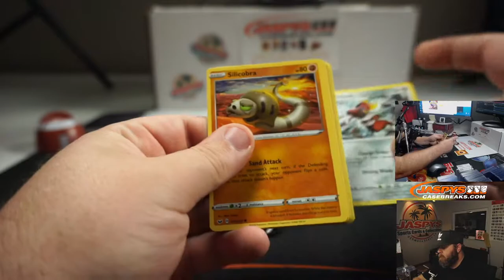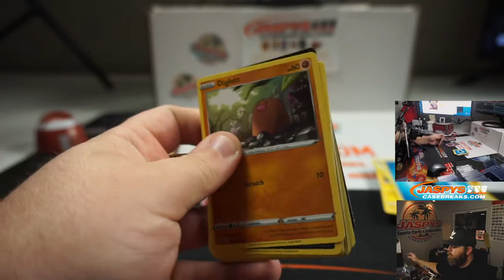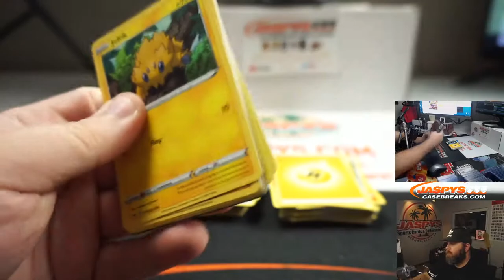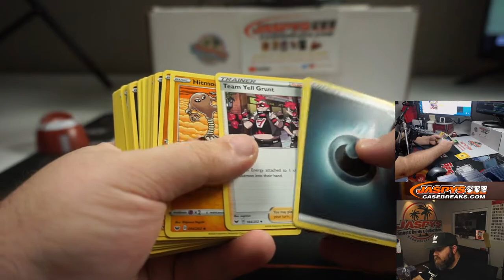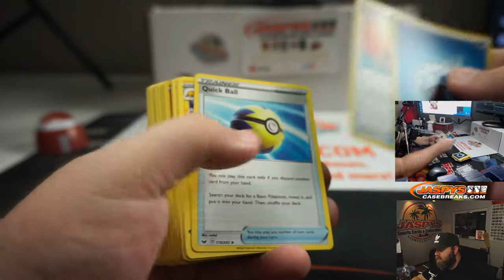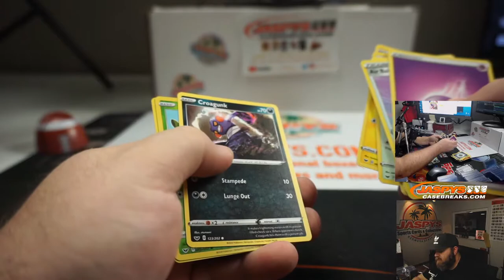TH 8/27 - PERSONAL BREAK FOR IGNACIO M - (10) POKÉMON TCG SWORD AND SHIELD BOOSTER PACKS